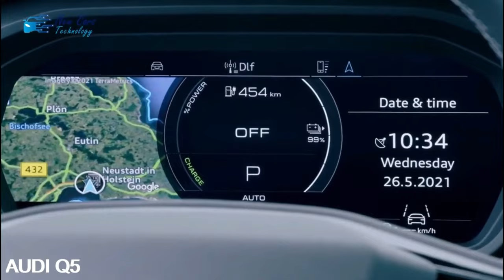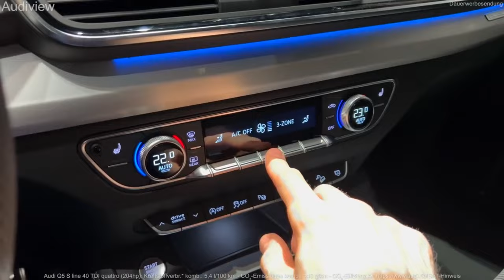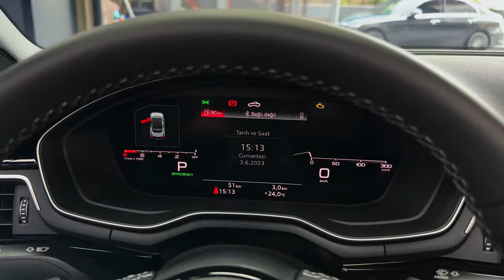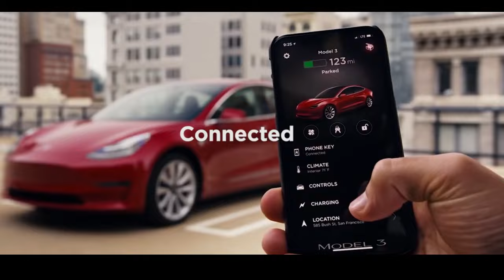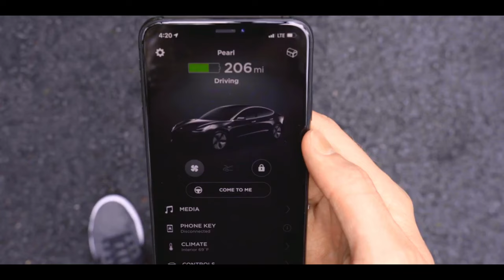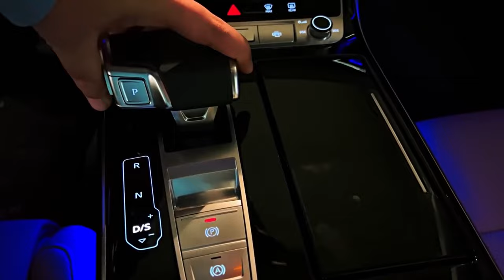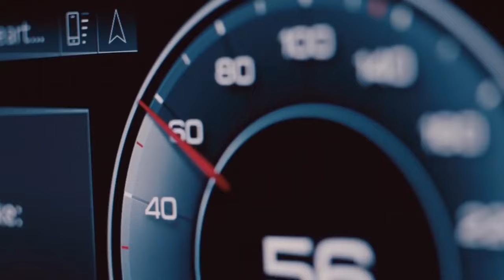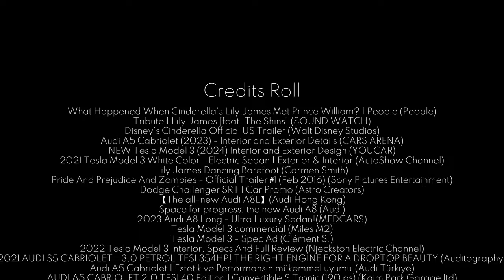Lily James Car Collection | Celeb Car Collection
Lily Chloe Ninette Thomson, better known by her stage name Lily James, is an English actress. She studied acting at the Guildhall School of Music and Drama in London and began her career in the British television series Just William (2010). Following a supporting role in the period drama series Downton Abbey (2012–2015), her breakthrough was the title role in the fantasy film Cinderella (2015).

James went on to portray Natasha Rostova in the television adaptation of War & Peace (2016) and starred in several films, including the action film Baby Driver (2017), the period dramas Darkest Hour (2017), The Guernsey Literary and Potato Peel Pie Society (2018) and The Dig (2021), and the musicals Mamma Mia! Here We Go Again (2018) and Yesterday (2019). Her portrayal of Pamela Anderson in the biographical series Pam & Tommy (2022) earned her nominations for a Golden Globe and a Primetime Emmy Award.

Quote:“As cynical as I can be, there’s always a part of me that believes in love and the fairy tale.”

Here is her car collection
00:00:00 - Introduction
00:00:26 - Life
00:02:34 - MG MGB
00:04:36 - Audi Q5
00:07:00 - Audi A5 Cabriolet
00:09:18 - Tesla Model 3
00:11:40 - Audi A8
00:14:01 - Quote
00:14:55 - Which is your favoutire